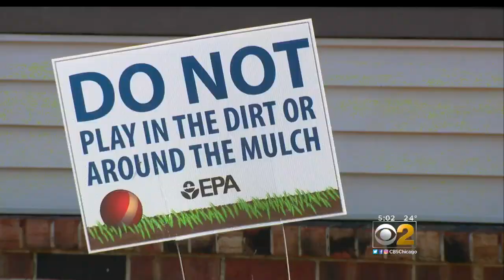State Of Emergency Declared In East Chicago After Lead Contamination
Residents are satisfied after Gov. Eric Holcomb declared a state of emergency for the East Chicago Superfund site after lead contamination was found in the area.